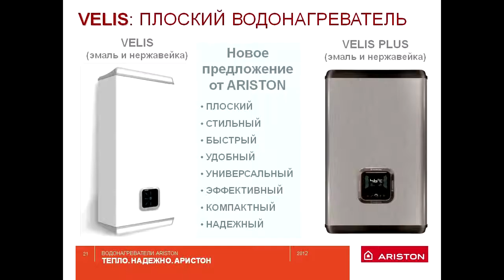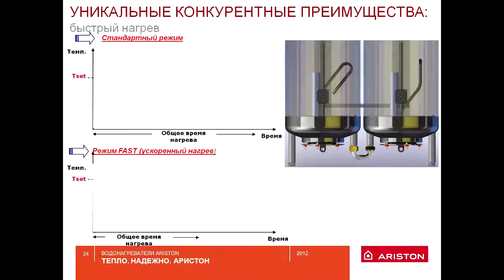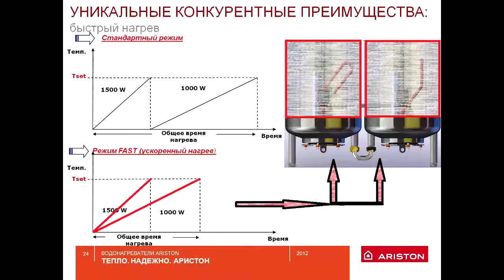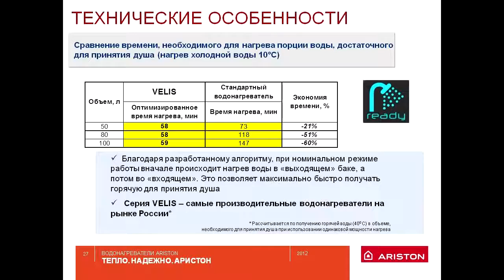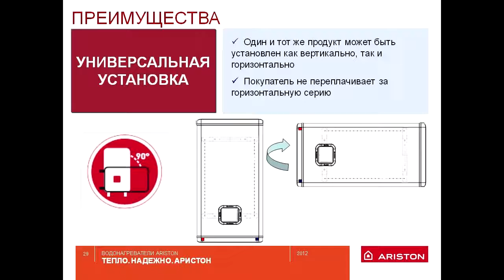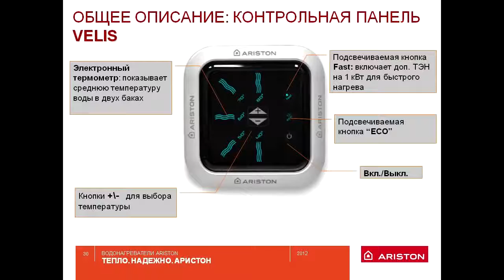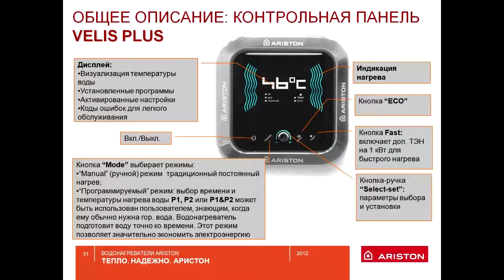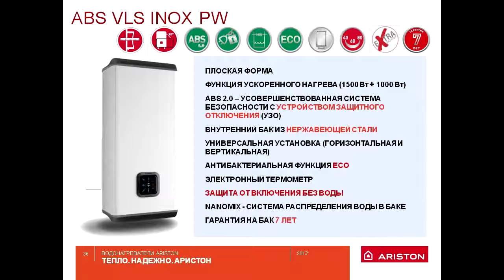Водонагреватель Ariston ABS SL 20